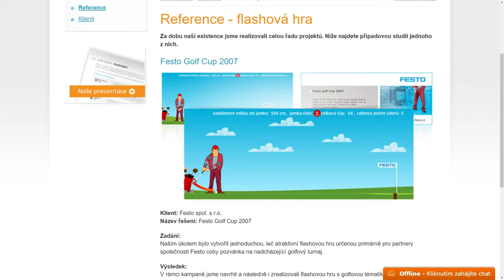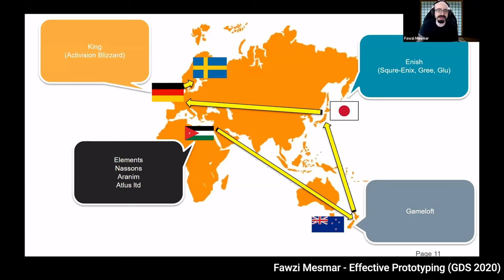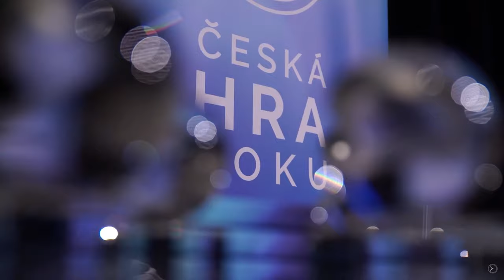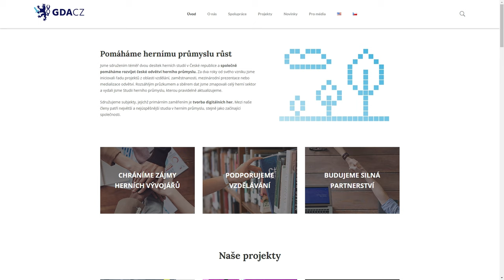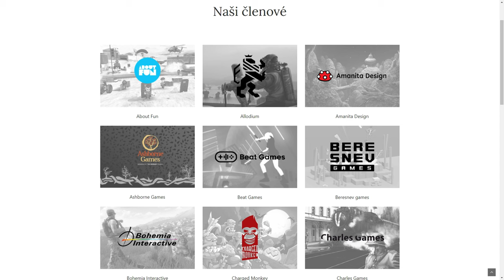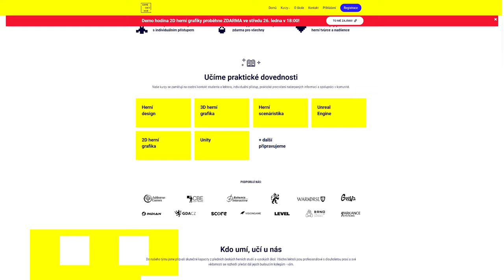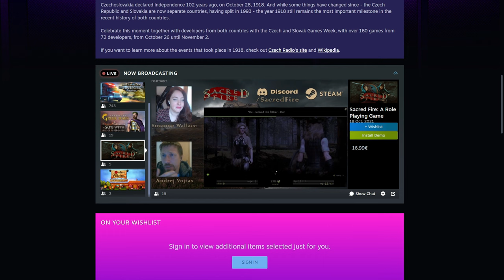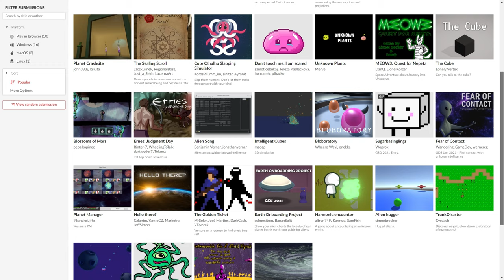FPI: Pavel Barák I GDACZ, Game Developer Session, České hry ..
Nový rok začneme s předsedou Asociace českých herních vývojářů Pavlem Barákem. Ten zavzpomínal na začátky konference Game Developer Session a České hry roku. Také ale vyprávěl o tom, co vše má GDACZ na starosti a co se chystá do budoucna.